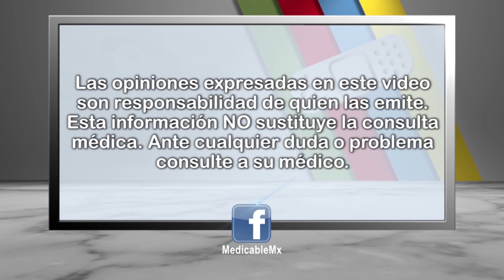¿Cómo es la artritis del hombro?